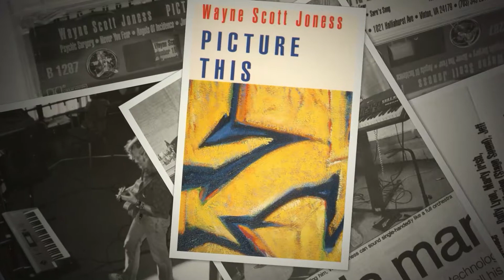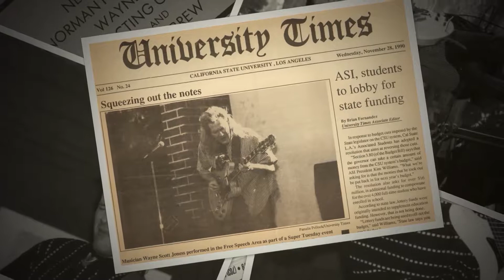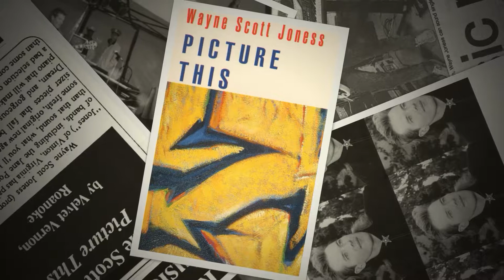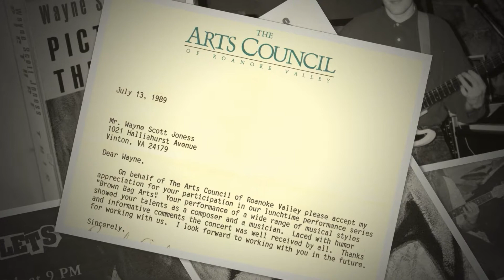Picture This - 09 - Tip Of The Brush - Wayne Scott Joness - November 1989 - Jeff Hunt Show WVTF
Album premier: November 17, 1989, The Jeff Hunt Show, WVTF, Roanoke VA
I do not have a lot of specific notes on this tune. I was trying to be as smart as possible with the arrangement, keeping the main theme while using the changing bass line to alter the tone of the piece. This was also an effort to orchestrate in the most traditional way possible, with elements like strings and oboe.